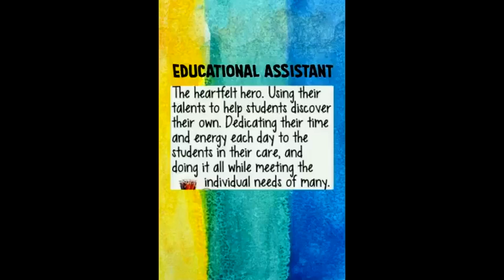8421d43159b74ba8b7e0627bbfb6f38d 540 1